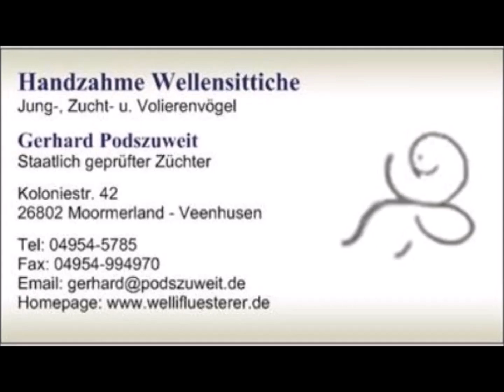2024 08 19 Grün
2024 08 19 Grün